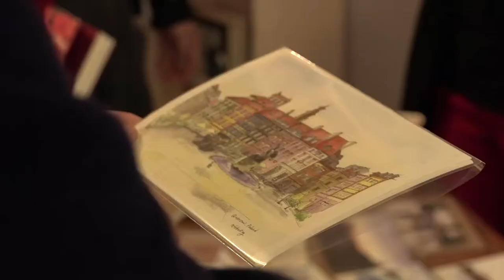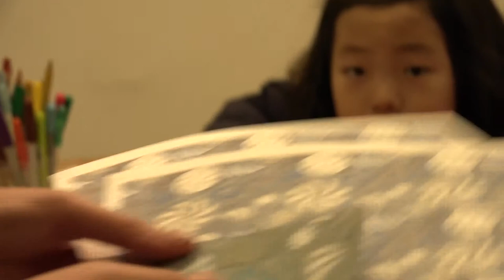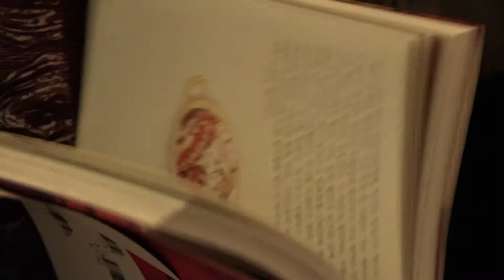마로니에아티스트마켓 [공원예술상점] 이야기하장 20141123_스케치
일시 : 2014년 11월 23일 일요일 13시~17시
장소 : 예술가의집 1층 예술나무카페
주최 : 한국문화예술위원회, 종로구